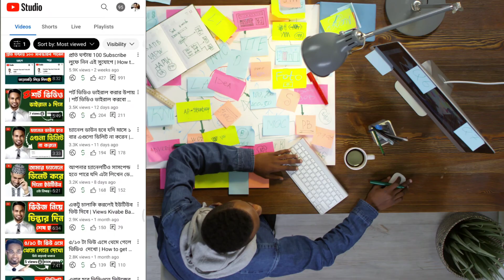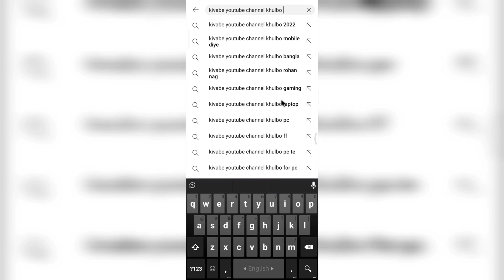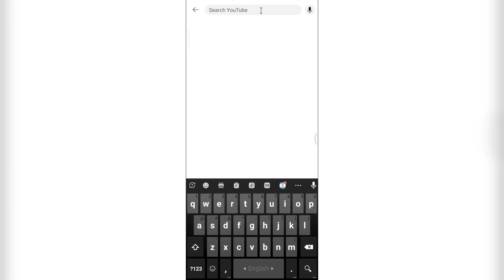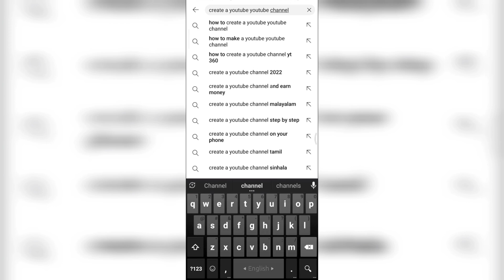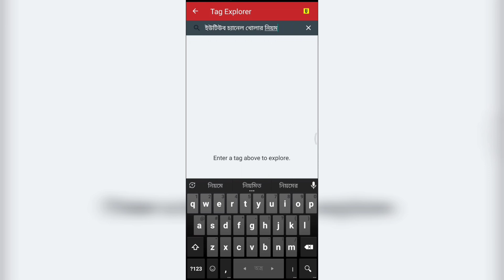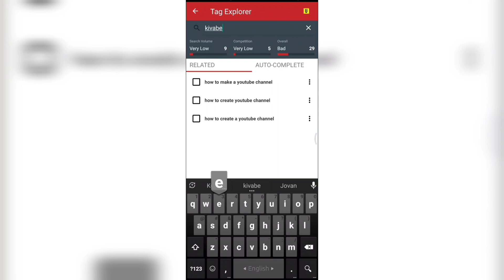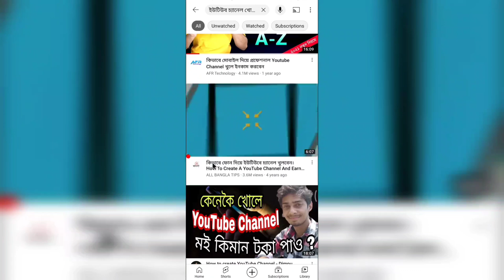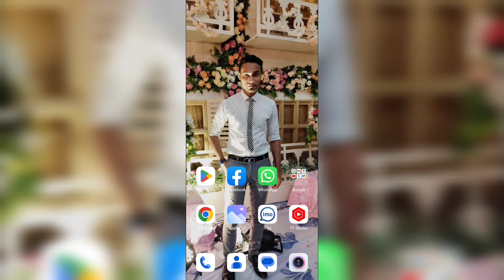আমি যেভাবে SEO করে ভাইরাল হয়েছি | How to SEO Youtube Video Bangla Tutorial for beginners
Search Quaries:
how to do youtube channel seo
how to rank your video on youtube
how to use seo for youtube
how to improve youtube seo
how to improve seo on youtube
how to rank higher on youtube
how youtube seo works
how does youtube rank videos
how to check youtube video ranking
how to optimize youtube videos for seo
how to improve youtube search ranking
how to optimize youtube channel for seo
how to rank in youtube search
how to rank my video on youtube